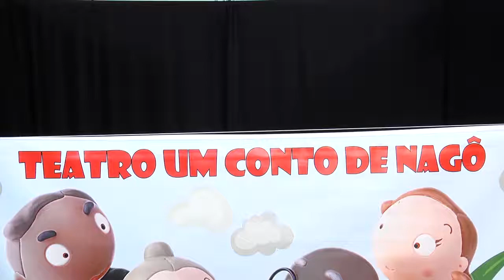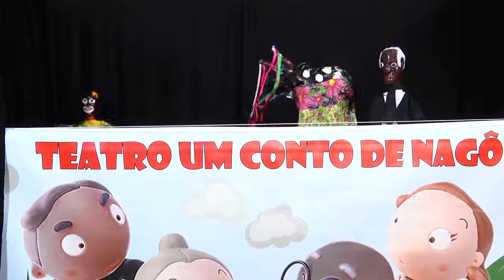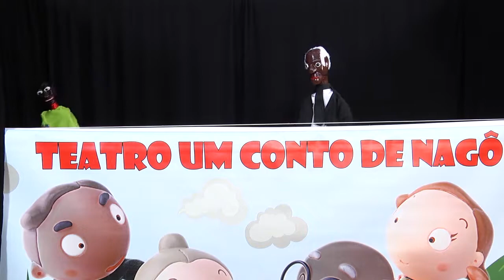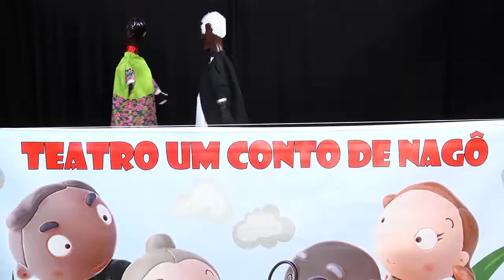Encerramento Cultural - Um Conto De Nagô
Comemorando o Mês da Consciência Negra, o Portal recebeu a apresentação de teatro de bonecos Um Conto de Nagô.
Inspirado em contos e mitos africanos, o espetáculo tem o objetivo de fazer as crianças se orgulharem da herança africana e já foi assistido por mais de 12 mil espectadores.